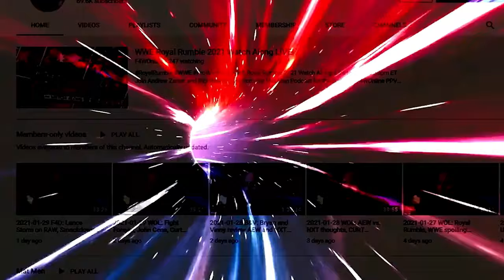A look at Sting's career and AEW Revolution | Wrestling Observer Live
Mike Sempervive shares his thoughts on the career of Sting before giving out predictions for this weekend's AEW Revolution event.